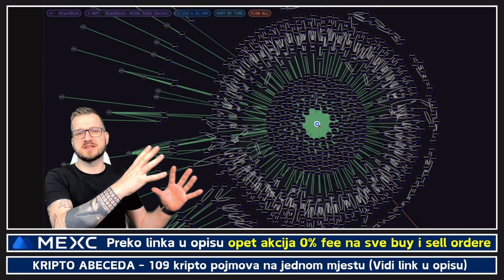DOK SE VI MISLITE... 🚀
🥂 Kod za bonus 👉 kriptoteme
Bonus vrijedi za sve koji naprave nalog preko linka i naruče si bilo koju od njihovih kripto VISA kartica

✅ KAVA
☕️ Častiš nas kavom?

⬇️ SHORTS
⚡️POGLEDAJ NAJNOVIJI KRIPTO SHORTS VIDEO

⬇️ PORTAL
🚨 Novosti iz kripto svijeta svaki dan

⬇️ NEWSLETTER
✅ PRIJAVI SE NA NEWSLETTER KRIPTO TEME

⬇️ PROMO ⬇️

✅ REKLAMA U UVODU VIDEA:
⚡️Lucky Block

00:00 - Bitcoin intro
00:16 - Ulaganje u Bitcoin

*1. Pravni subjekt:*

*2. Odricanje od odgovornosti:*

*3. Odricanje od odgovornosti za medije i angažman:*

*4. Geografska ograničenja:*

*5. Nema garancija:*

*6. Promjene i ažuriranja:*

*7. Odricanje od odgovornosti:*

Bitcoin cijena
BITCOIN
Bitcoin cena
Bitcin cijena
Investiranje u bitcoin
Bitcoin predviđanja BTC